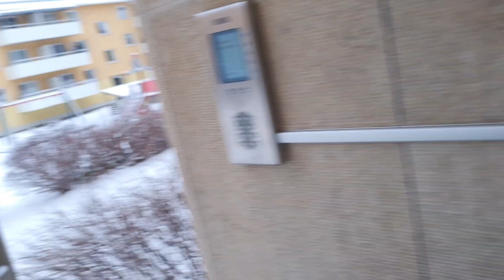หิมะลงหนากว่าจะออกจากบ้านแต่ระทียุ่งยากอยู่เด้